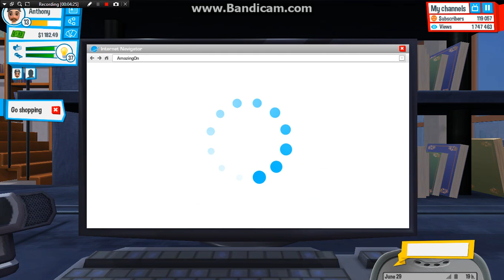Flirting-Youtuber's Life ep.19